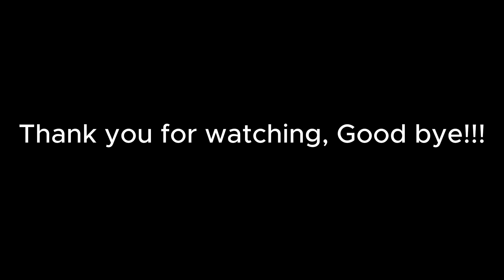Bomber Billy Pt2 Gunz' Blazin'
Slayyyyyyyyyyyyyyyyyyyyyyyyyyyyyyyyyyyyyyyyyyyyyyyyyyyyyyyyyyyyyyyyyyyyyyyyyyyyyyyyyyyyyyyyyyyyyyyyyyyyyyyyyyyyyyyyyyyyyyyyyyyyyyyyyyyyyyyyyyyyyyyyyyyyyyyyyyyyyyyyyyyyyyyyyyyyyyyyyyyyyyyyyyyyyyyyyyyyyyyyyyyyyyyyyy